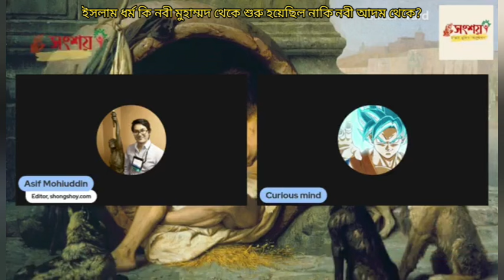ইসলাম ধর্ম কি নবী মুহাম্মদ থেকে শুরু নাকি পৃথিবীর প্রথম মানব নবী আদম থেকে?